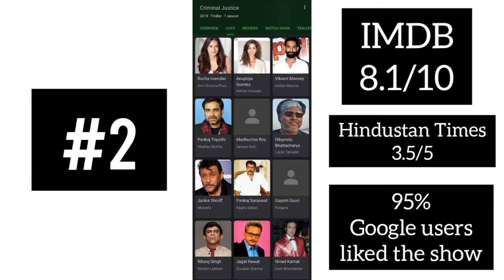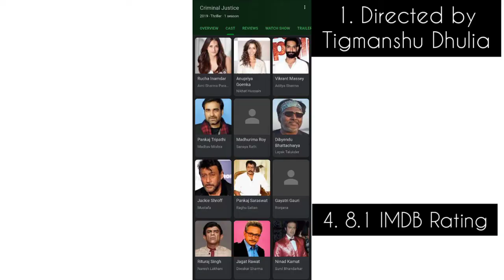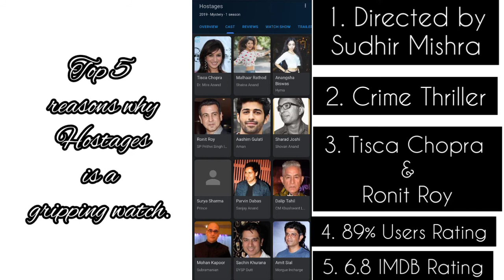TOP 5 HOTSTAR SPECIALS | CRIME SUSPENSE THRILLER | MUST WATCH | INDIAN WEB SERIES REVIEW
Please use earphones for better viewing. In this video, I've tried my best to give you an honest review of the Top HotStar Specials series that have been released since its inception.

The next seasons of all these series will be releasing soon. So, if you haven't watched these, I recommend you to watch it soon.